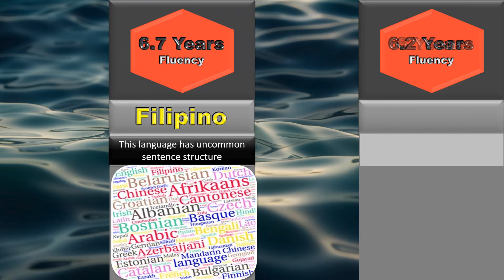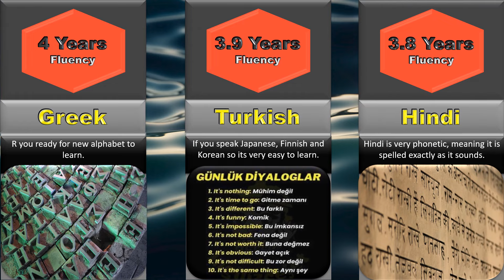🔥 Time Needed to learn the Hardest language to learn comparison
🔥Time Needed to learn Hardest language to learn

In this Video we have discussed on how long time need to learn each language comparison.
Data is based on Google search and public opinion actual data may vary.

Please support me if you like such type of video, your support give me motivate to further create more such type of content so please subscribe are channel and give us your support.

Queries Solved:
1) what is the hardest language to learn?
2) hardest languages to learn for english speaker
3) what is the hardest language to learn in the world
4) How long it take to fluency
5) Time to learn each language
6) सीखने में सबसे कठिन भाषा कौन सी है?

software used for making this video: Coreldraw, Photoshop, 360 power point,Blender, Audodesk Animation.

Must watch another videos || link is given below.

Important Note : Few Pictures Shown In The Video Belongs to the respected owners and not me.